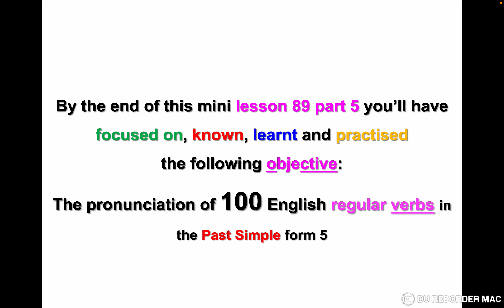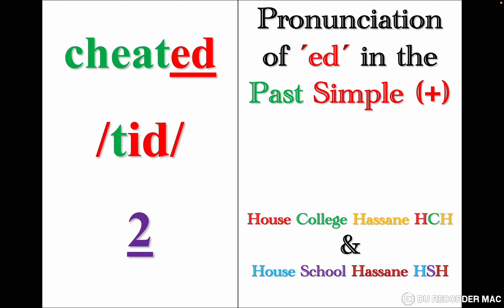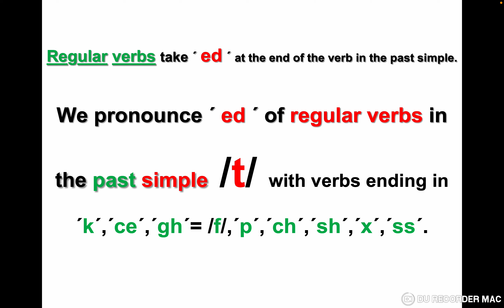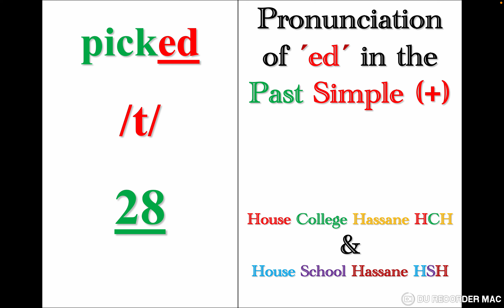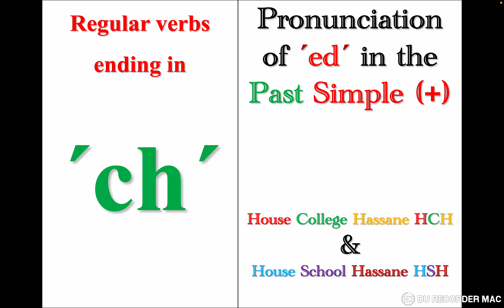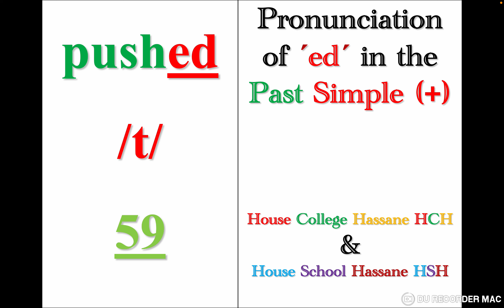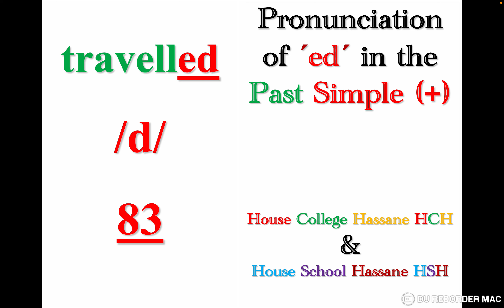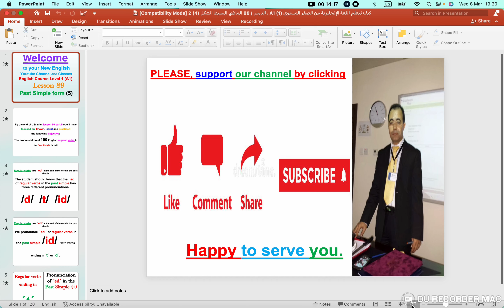How to learn English From zero Level 1 A1 , Lesson 89 / Past Simple Form 5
By the end of this mini lesson 89 part 5 you’ll have focused on, known, learnt and practised the following objective:
The pronunciation of 100 English regular verbs in the Past Simple form 5

Good luck!!!
Hassane